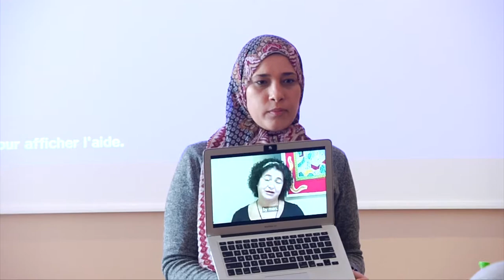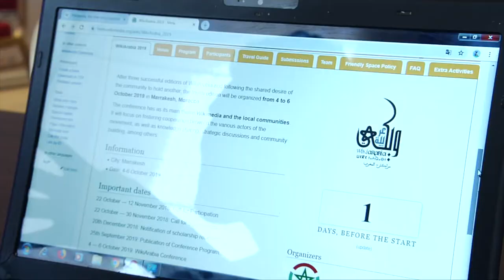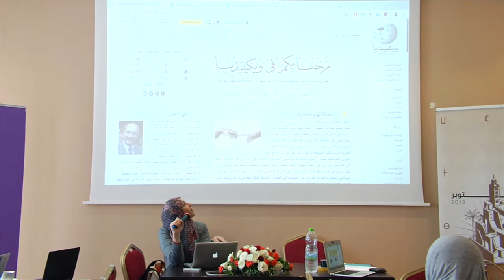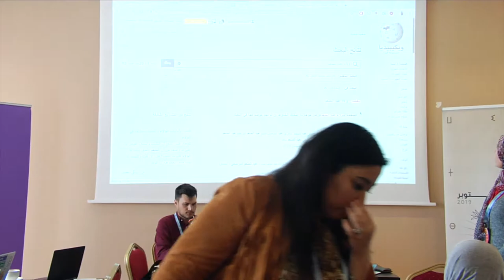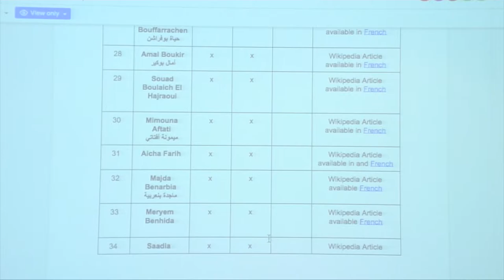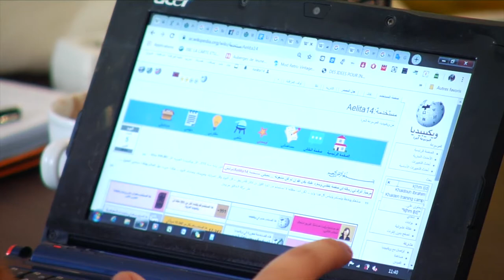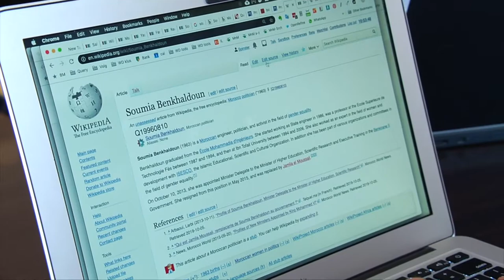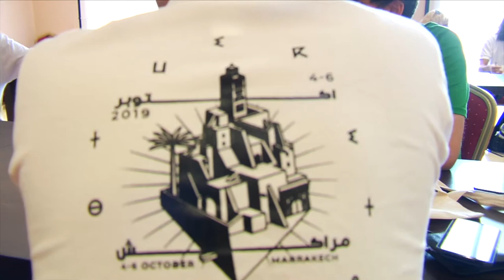ويكي عربية 2019 - حدث ويكي فجوة (Wiki Gap)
في إطار تحسين المحتوى النسوي في الانترنت, نظم مؤتمر ويكي عريبة بشراكة مع سفارة السويد بالرباط, ومع اليونسكو, باحتضان فعاليات حدث ويكي غاب, الذي يهدف إلى كتابة و تعديل عدد من المقالات المتعلقة بنساء المنطقة, أو بانجازاتهن.

نظم الحدث بفندق زفير بمراكش يوم السبت 5 أكتوبر 2019.